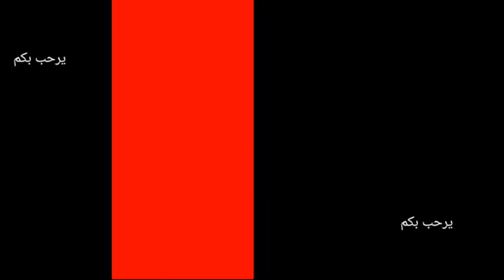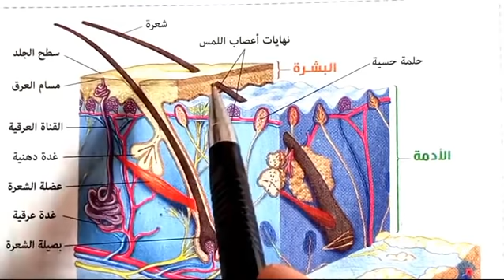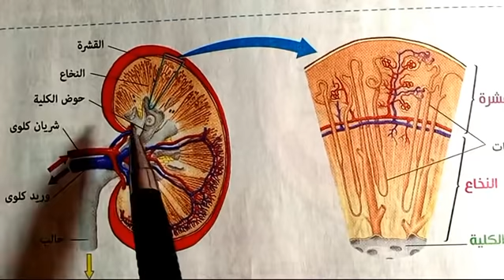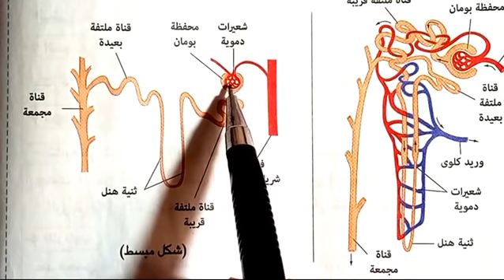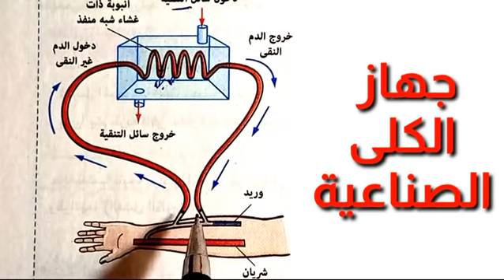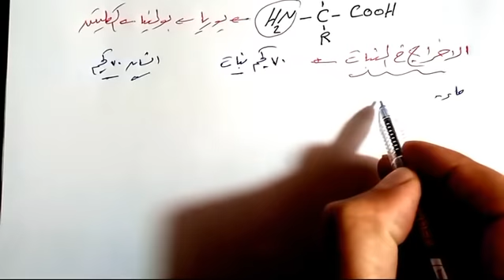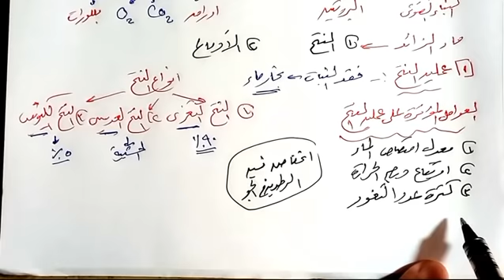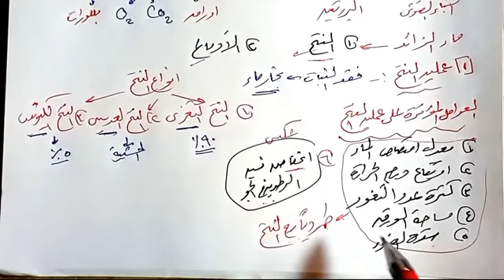١-مراجعة ليلة الامتحان 2021 الاخراج فى الكائنات الحية /احياء تانية ثانوى الترم 2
مراجعة ليلة الامتحان 2021 الاخراج فى الكائنات الحية /احياء تانية ثانوى الترم 2
فى البداية نرحب بك فى القناة من فضلك لاتنسى الاعجاب والاشتراك فى القناة
النظام الجديد Open Book ** مراجعات دورية ** امتحانات شاملة
لاتنسى الاعجاب بصفحة * الاحياء سر الحياة